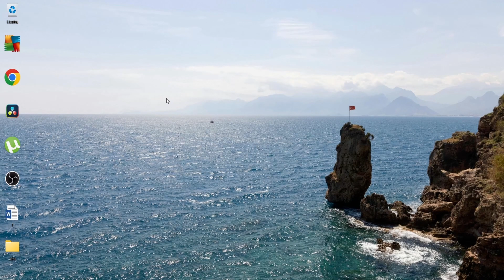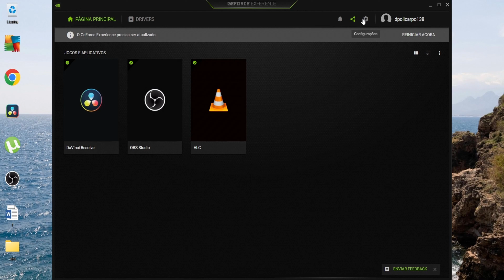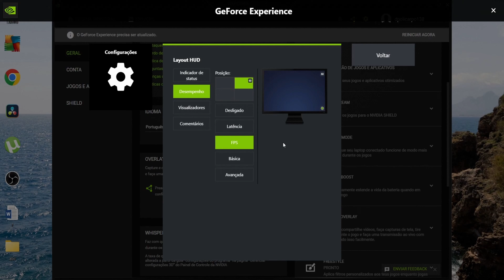Como ativar o contador FPS da Nvidia no GeForce Experience ( contador FPS )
O GeForce Experience, da Nvidia, é uma ferramenta essencial para jogadores que desejam otimizar e monitorar o desempenho dos seus jogos. Um dos recursos mais úteis disponíveis é o contador de FPS (Frames por Segundo), que permite visualizar em tempo real o desempenho gráfico do jogo. Ativar o contador de fps pode ajudar a identificar problemas de desempenho e ajustar configurações para obter uma experiência de jogo mais fluida.

Para ativar o contador de FPS no geforce Experience, é necessário primeiro abrir o aplicativo e acessar as configurações. Na aba "Geral", você encontrará a opção "Sobreposição no jogo". Ative essa função para habilitar a exibição de informações durante o jogo. Em seguida, vá até "Configurações da Sobreposição" e selecione a opção "Contador de FPS". Escolha o local da tela onde deseja que o contador seja exibido, como no canto superior direito ou inferior esquerdo, para garantir que não interfira na sua visualização.

Com o contador de FPS ativado, você pode monitorar facilmente a taxa de quadros enquanto joga, ajudando a identificar quedas de desempenho e ajustar configurações gráficas conforme necessário. Esse recurso é especialmente útil para jogadores que buscam a melhor experiência visual e de desempenho possível, permitindo uma maior compreensão de como o hardware e as configurações de jogo estão influenciando a jogabilidade.

GANHE MAIS PERFORMANCE : COMO REMOVER JOGOS DO RAZER CORTEX ! OTIMIZANDO O PC !

COMO DEDICAR A PLACA DE VIDEO PARA JOGOS OU PROGRAMA ?!

COMO ROTEAR INTERNET DO NOTEBOOK PARA O CELULAR ! FAZER PC VIRAR ROTEADOR !